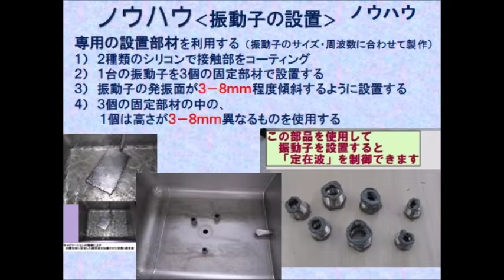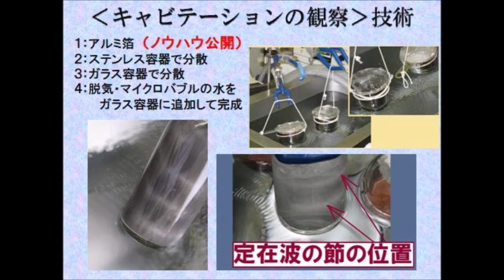超音波システム技術 Supersonic wave System technology